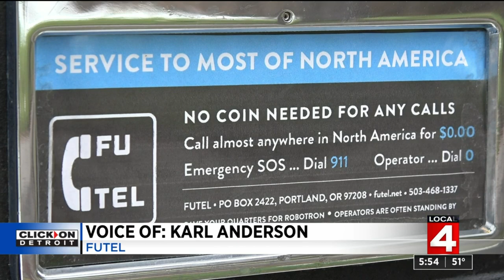Working payphone pops up in Detroit